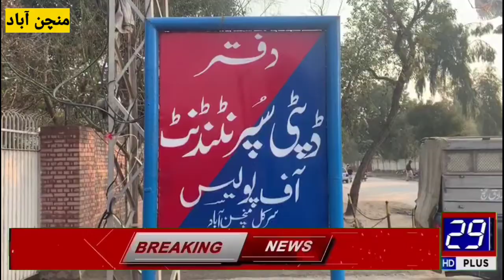منچن آباد کالوکا ہٹھاڑ کے رہائشی اشرف اور نواز میانہ نامعلوم افراد کی فائرنگ سے شدید زخمی